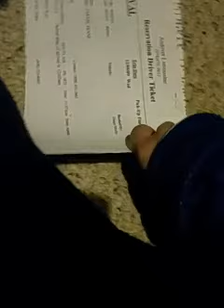Mickey mouse clubhouse mickey's dress up to a farm book!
Mickey helps his friends at the clubhouse farm his pets are missing!